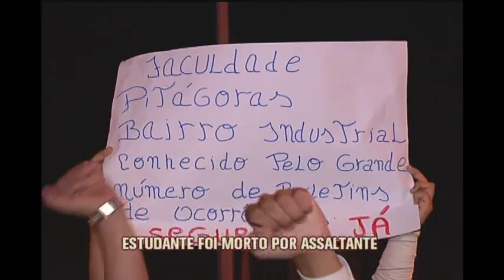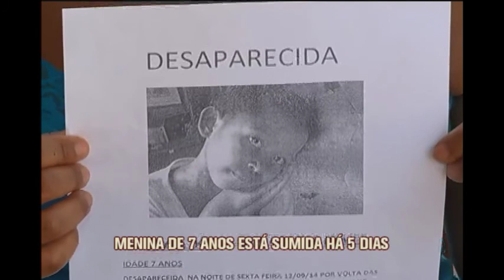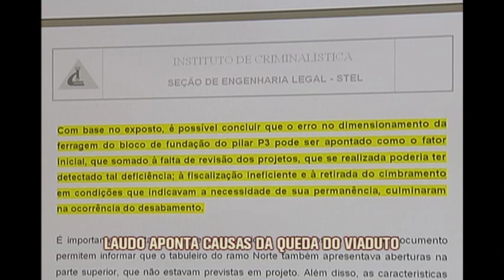Assista ao Jornal da Alterosa 1ª Edição - 16/09/2014